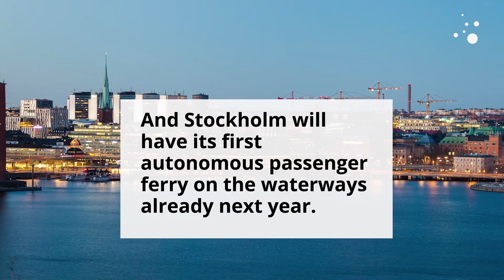NTNU trials world’s first urban autonomous passenger ferry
In earlier times, cities like Trondheim and Bergen had a ferryman who rowed people from place to place. They were the taxi drivers of the waterways. Now, a new, future-oriented form of water transport will be available to the public.

The autonomous passenger ferry milliAmpere 2 is now running shuttle traffic across the main channel in Trondheim until mid-October. The public can jump on board during the trial period and test the new technology, while researchers survey the public’s experiences.

This is the first time a self-propelled electric passenger ferry has been put into trial operation along urban waterways.

Autonomous and electric passenger ferries could replace expensive, space-consuming and less eco-friendly bridges and tunnels in cities with waterways that are an integral part of the city core.

The technology has the potential to revitalize public transport in a sustainable way by using urban waterways in a new way.

“This is the first step towards a new form of micromobility in cities with urban waterways,” says Morten Breivik, an associate professor at NTNU’s Department of Engineering Cybernetics.

“In the longer term, the technology can be further developed to create green, flexible and cost-effective transport along the entire Norwegian coast,” he says. Breivik plays a key role in the interdisciplinary environment at NTNU that has developed the technology.

“These ferries will be significantly cheaper to operate than staffed ferries and can be more easily deployed on multiple routes as necessary. In the long term, the ferries may make it more attractive to live in the district, particularly for young people who want access to better mobility options,” he said.